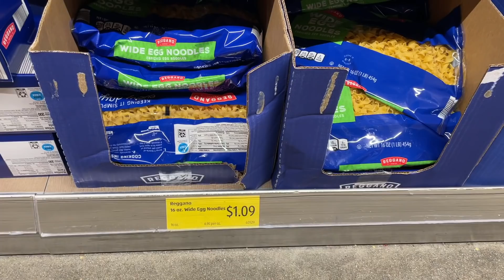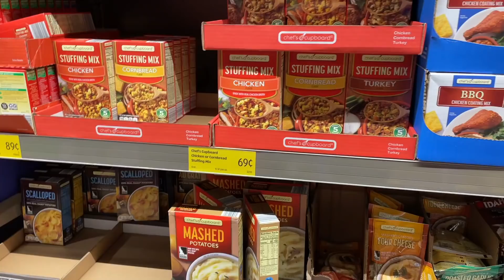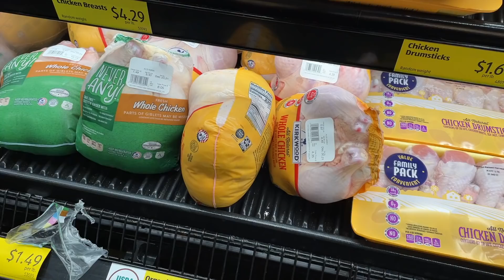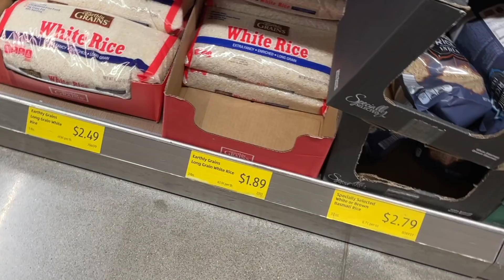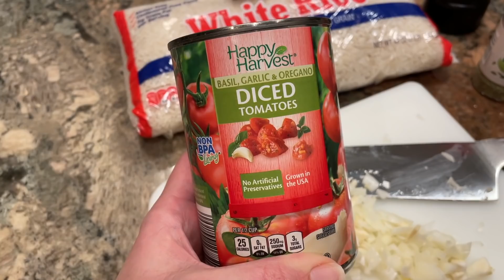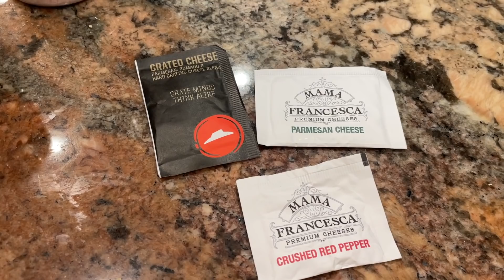🌟EXTREME BUDGET MEAL PLAN 🌟// ARE $3 DINNERS STILL POSSIBLE?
🌟Given the rising prices in groceries and food, I'm revisiting and reworking an old budget meal video to make it fit the original budget, and also improve upon one of the recipes.

*🍎For $20 off each of your first FOUR Imperfect boxes ($80 total!), use this (I'll get $30, too!)

*Life and Apples Meal Planner
*Yeti Mug

*As an online entrepreneur, I sometimes work with companies who want me to feature their products on my channel.  You are not required to use my links.